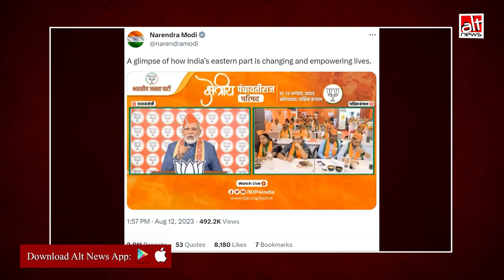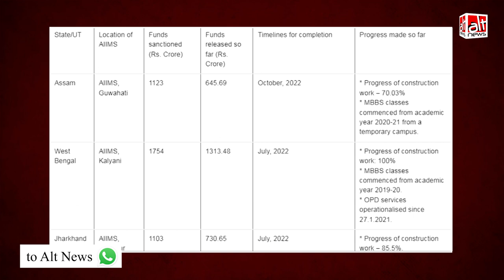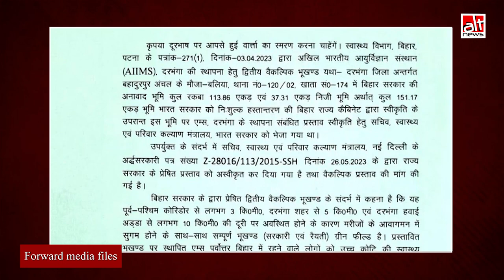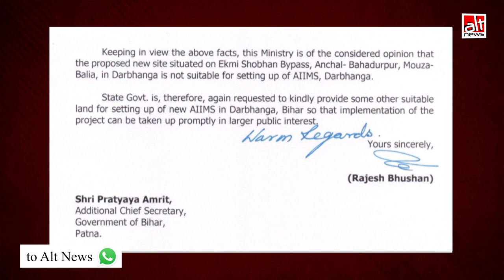PM मोदी का दरभंगा AIIMS खोले जाने का दावा निकला गलत, देखिए ये वीडियो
Prime Minister Narendra Modi, while addressing a meeting of the BJP's 'Kshetriya Panchayati Raj Parishad' in West Bengal, said that AIIMS Darbhanga was now functional. This is a completely FALSE claim